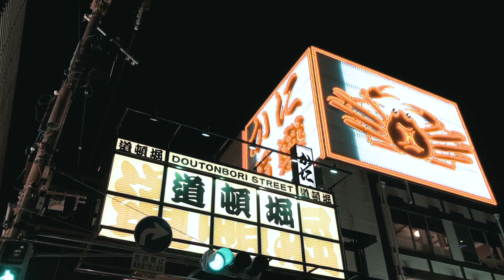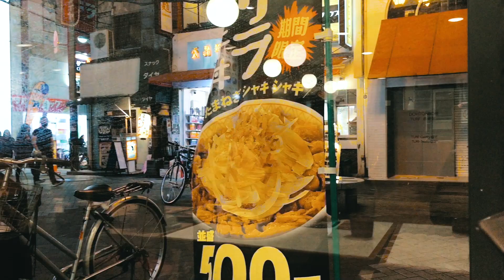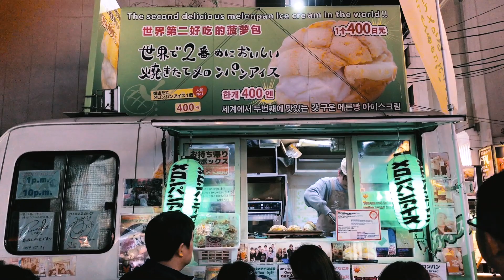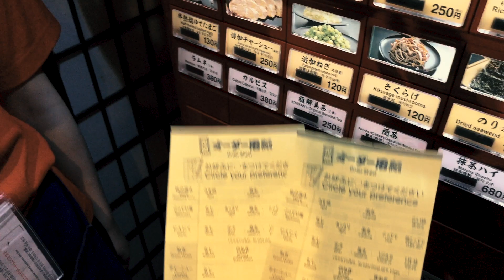Dotonbori Osaka, Japan 大阪道頓堀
This video was taken during our trip in Japan in April, 2018. We visited Dotonbori more than twice when we were in Osaka because of the cheap street food!
*Featured food in this video:
00:50 Takoyaki
02:05 Gyūdon
02:38 Melonpan Ice Cream
03:30 Kobe Beef
03:45 Mitarashi dango (Grilled Mochi)
03:50 Ichiran Ramen
04:12 Mizuno Okonomiyaki
05:28 Uncle Rikuro Fluffy Cheesecake
*Other videos you might like: